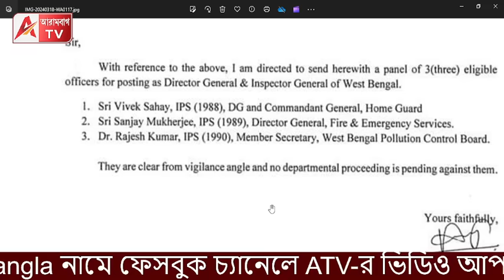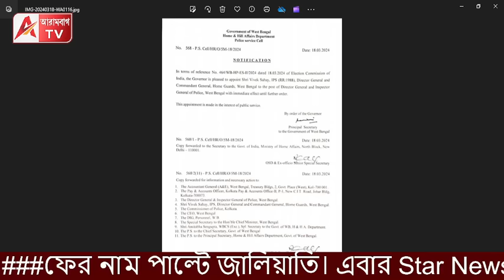রাজীবের অপসারণে আহ্লাদিত হওয়ার কিছু নেই, বরং খুশি দিদি। কেন? শুনুন